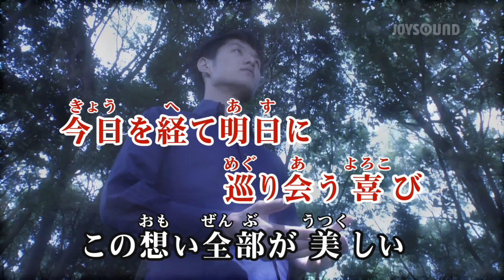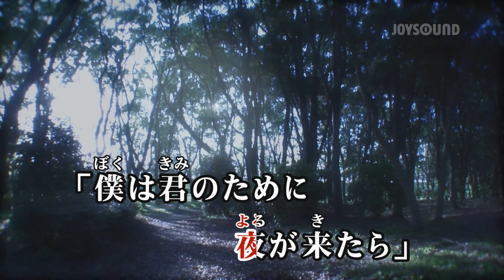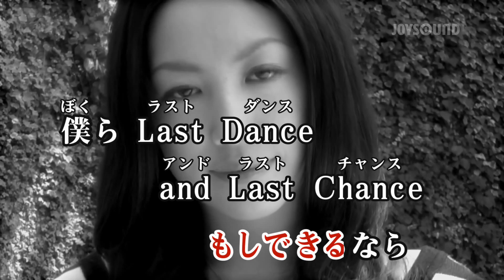【カラオケ練習】「今 -明日 世界が終わっても-」/ SEVENTEEN【期間限定】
▼カラオケ練習用映像一覧はこちら

15万曲以上配信★JOYSOUND公式カラオケアプリ！

*1配信楽曲数・機能に関しましてはサービスにより異なります